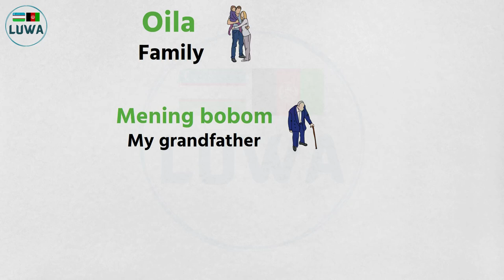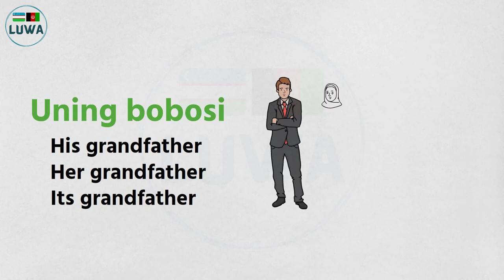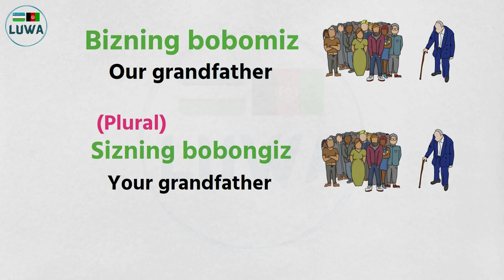Learn Uzbek Daily - Day 9 - Family Members (Part 3)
In this video, we will learn some basic things about family members. This is Part 3.

""Learn Uzbek With Aman""